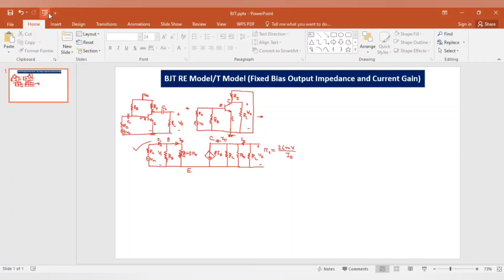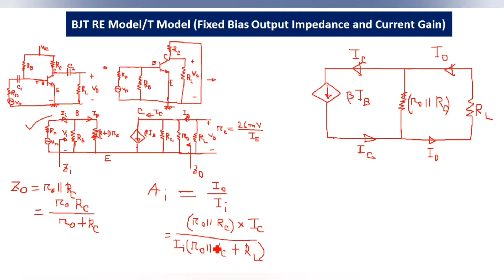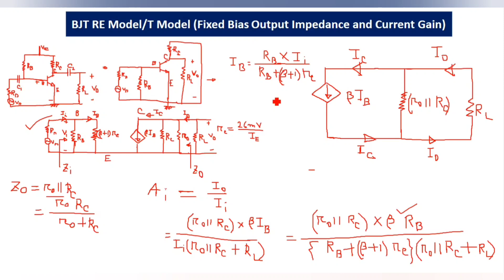52. BJT RE Model/T Model ||Fixed Bias Output Impedance,Current Gain|| BJT Transistor Bangla Tutorial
BJT RE Model/T Model ||Fixed Bias Output Impedance,Current Gain|| BJT Transistor Bangla Tutorial